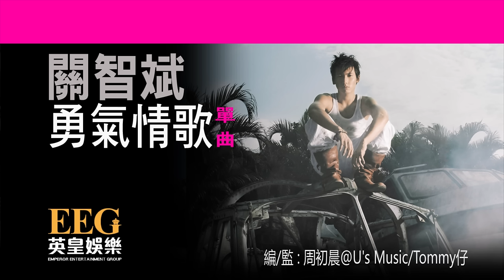關智斌 KENNY KWAN《勇氣情歌》[Lyrics MV]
作詞：關智斌   作曲：周初晨＠U's Music
勇氣情歌
編曲：周初晨＠U's Music/Tommy仔

誤會太多 何謂犯錯 學習再多 不會知道
世事有因 就有果 沒法躲

幾多評擊 笑罵由人 唯有我 跟你負荷
世上也許 有惡魔 但會過 世界再變也未曾阻

你勇敢 拖緊我麼 週遭的冷酷 當作祝賀
幾多挫敗 時間能夠一一跨過 堅守忠旨方不會蹉跎

你勇敢 拖緊我麼 怎麼可快樂
是與非 別再想當是情歌
可知道 凡事如像來一課 可信任我麼

謬論太多 如何是對 聽了太多 不太清楚
什麼難堪也照樣捱 唯有我 跟你負荷
世上也許 有惡魔 但會過 世界再變也未曾阻我

幾多挫敗 時間能夠一一跨過 堅守忠旨方不會出錯

可知道 凡事如像來一課 真相是這麼

缺乏信心 別要躲
缺乏勇敢 就重播 這歌 ha~ha~

關注更多關智斌消息 | Get Closer to Kenny Kwan